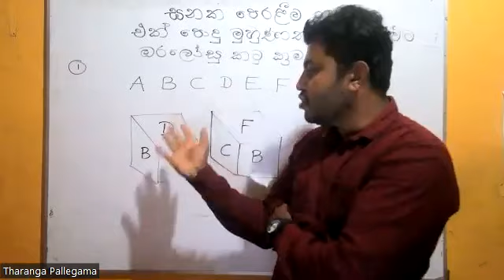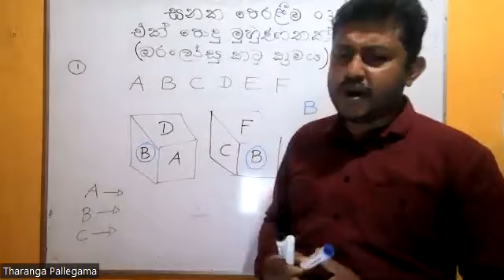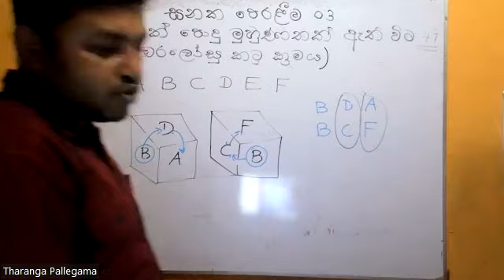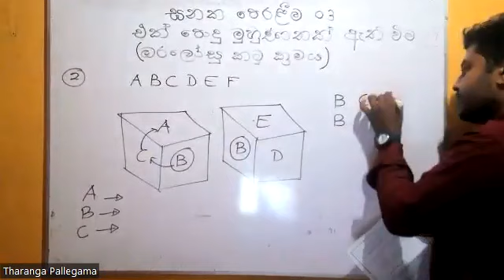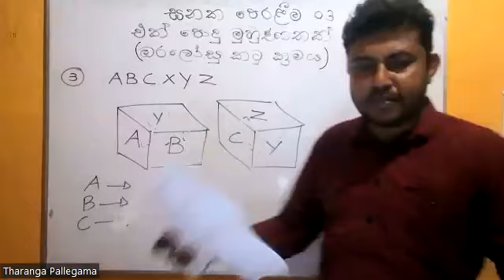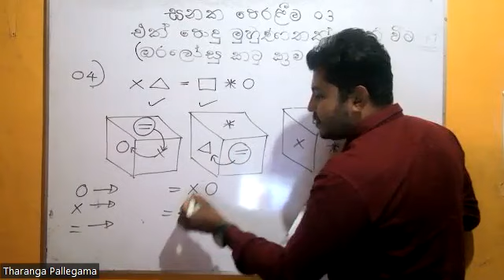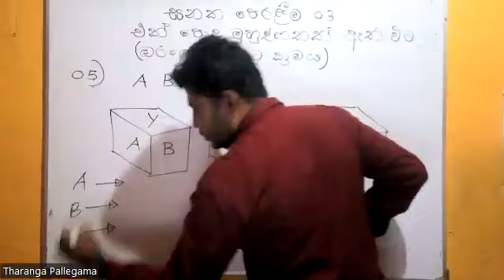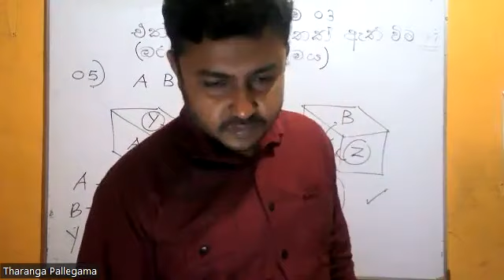නොමිලේ පැවැත්වෙන ගණිත ගැටලු පන්තිය 2023/2/28 ,ඝනක පෙරළීම 3